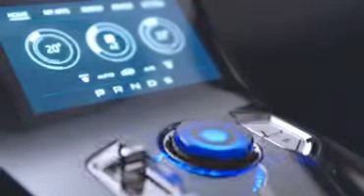Jaguar CX 17 - Concept Design Review *